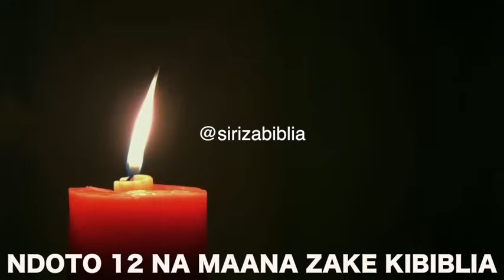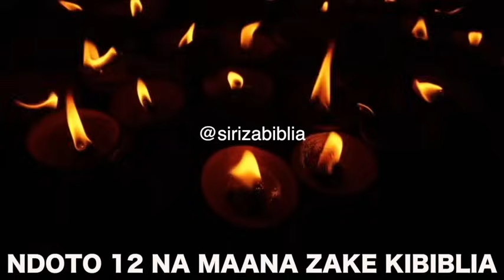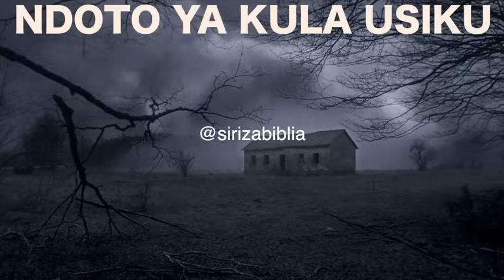NDOTO 12 NA MAANA ZAKE KIBIBLIA- Sehemu ya PILI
Naam, tukiujua wakati, kwamba saa ya kuamka katika usingizi imekwisha kuwadia; kwa maana sasa wokovu wetu uko karibu nasi kuliko tulipoanza kuamini
"Warumi 13:11"